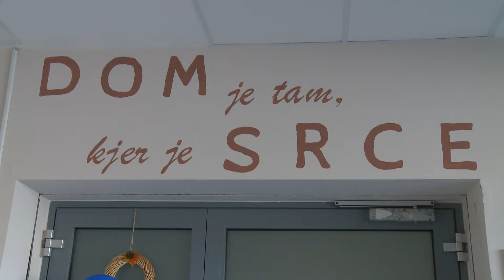Srebrna reka življenja S01 E07, DSO Gornja Radgona